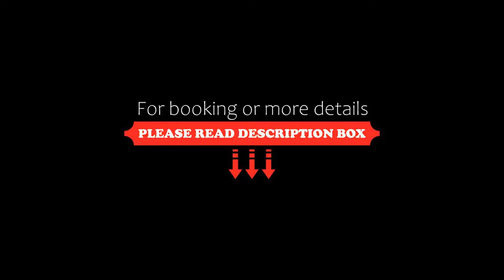Hotel Campo Marzio, Vicenza, Italy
About Property:
You're eligible for a Genius discount at Hotel Campo Marzio! To save at this property, all you have to do is sign in.
Hotel Campo Marzio is the most central 4-star property in Vicenza. Located just 20 m from the pedestrian zone, it is also only 200 m from the train station. All rooms offer views of the garden or the city.
The hotel's position will allow you to discover the main attractions of the city. Monuments, museums, shops and...
Property Type: Hotel
Address: Viale Roma 21, 36100 Vicenza, Italy
Searching For
1. Hotel Campo Marzio - Vicenza - Italy
2. Hotel Campo Marzio - Vicenza - Italy Address
3. Hotel Campo Marzio - Vicenza - Italy Rooms
4. Hotel Campo Marzio - Vicenza - Italy Amenities
5. Hotel Campo Marzio - Vicenza - Italy Offers and Deals
Audio Credit:
Track Title: Blank Slate
Artist: VYEN